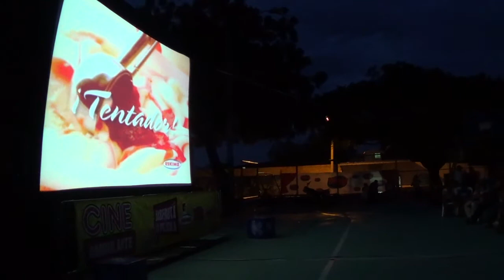Cine Ambulante Monseñor Lezcano #3 - Pre- Pelicula